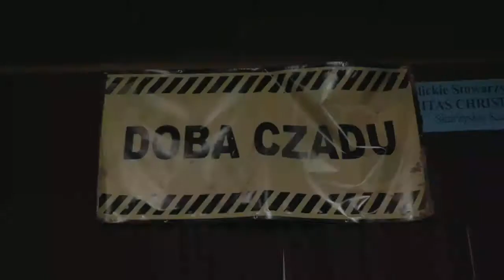Doba Czadu - Kiedy słyszę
Jeden z naszych kawałków zagranych na próbie.